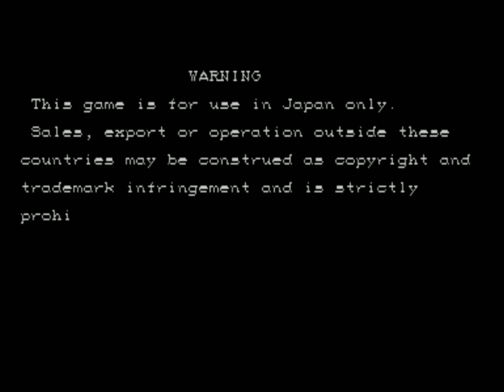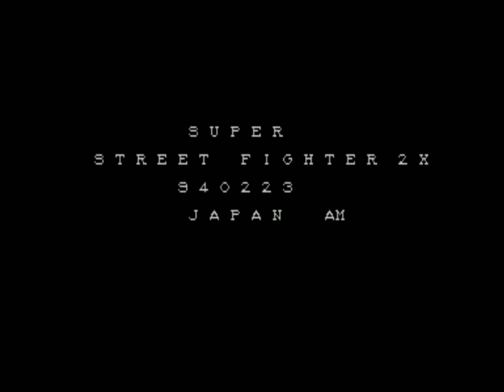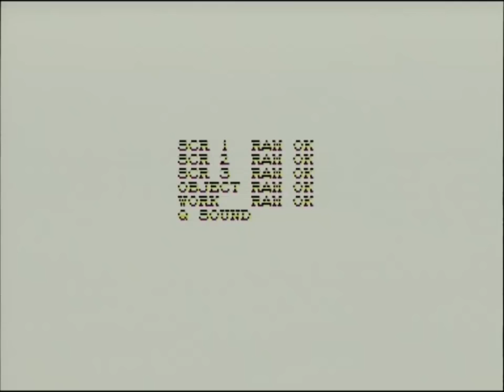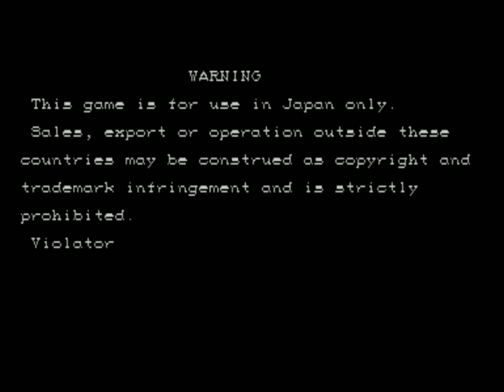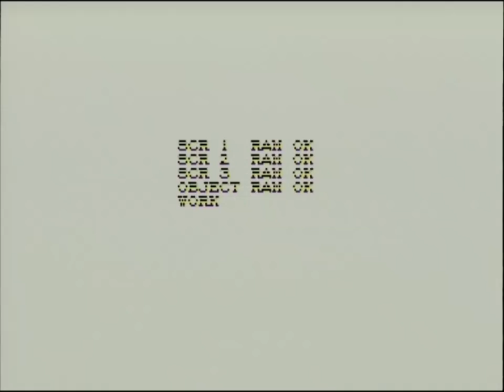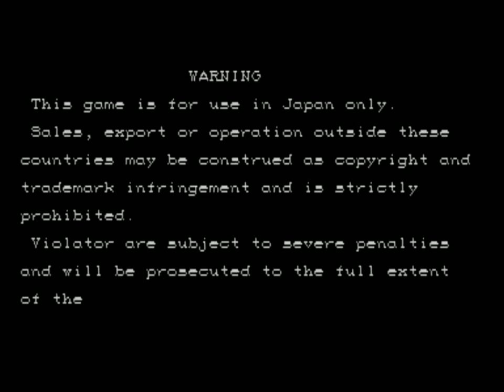スーパーストリートファイターII X 大会2018年5月 (Super Street Fighter II X : SSF II TURBO)